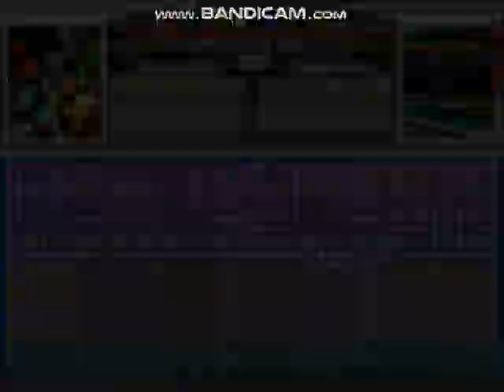MUGEN Request: Maori Kasuga & Ermac MK2 Vs Mystique Sonia & Honey